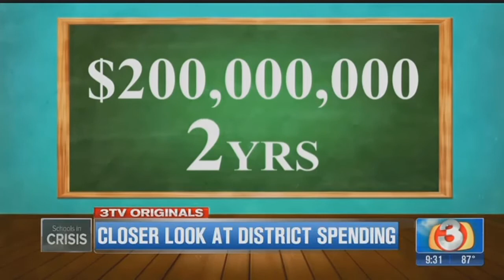VIDEO: 2 districts leaders speak about school districts spending money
A couple of district leaders in the Valley spoke about how their districts spend the money given to them by the government and how they said it's not enough.